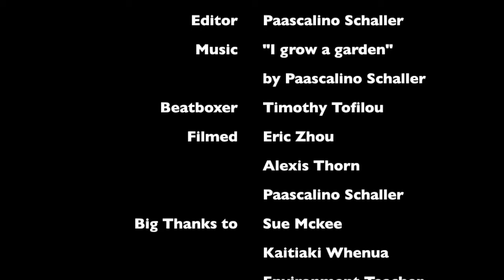"I Grow A Garden"